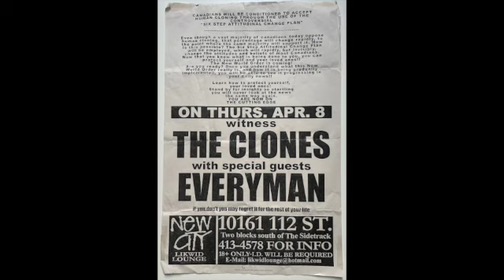The Clones - Come On!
Track 01 from s/t 7"
Released in 1999
Edmonton, Alberta punky reggae ska ska ska

Gig flyers:
Wednesday, August 6, 1997 at Westmount Community Hall
Thursday, April 8, 1999 at New City Likwid Lounge